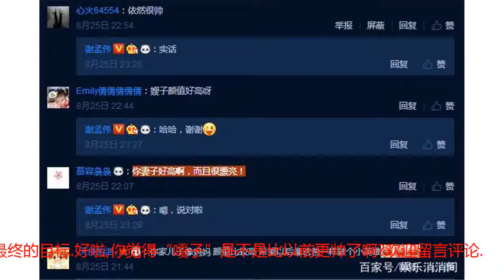“嘎子”谢孟伟首次晒一家三口合照 网友的注意力却全放在了那里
近日,“嘎子”谢孟伟在自己微博上首次晒一家三口合照,相片中的谢孟伟身穿一套黑色工作服,一头短发.而妻子则穿着一条黄色裙子,戴着一顶遮阳阳子,而露肚黄色裙子秀出她纤细蛮腰,看起来十分性感漂亮.1989年出生的谢孟伟,毕业于中国戏曲学院。 2003年，他因出演电视剧《小兵张嘎》中男主人公嘎子一角，被人们所熟识，也因此剧，谢孟伟被观众称为“嘎子哥”，开始逐渐在各大媒体和观众的视线里活跃。2017年,他正式结婚,同年10月,儿子正式出生.不过,由于工作原因,谢孟伟经常在外拍戏,因此,这次妻子带着1岁儿子亲自到场探班,让谢孟伟喜出望外.他在微博上首次晒出一家三口合照,并说:&quot;老婆和儿子闪亮登场,感谢娘俩探班,么么哒,开心.&quot;看到他们一家三口合照后,网友纷纷留言评论说:&quot;嫂子颜值好高呀&quot;.细心的网友发现,谢孟伟的妻子与他站在一起的时候,比谢孟伟还要高不少,因此有网友说:&quot;你妻子好高啊,而且很漂亮!&quot;难怪网友的注意力却全放在了那里.不过身高不是距离,幸福才是最终的目标.好啦,你觉得“嘎子”是不是比以前更帅了啊?欢迎留言评论.